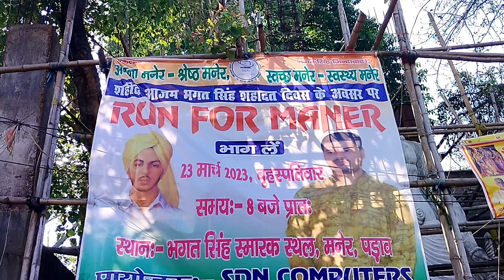भगत सिंह के शहीद दिवस पर मनेर में हुआ दौर 🏃‍♂️ // Maner Me Hua Mairathan race //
hello my viewers welcome back to my vlog 👋
toh aaj bhagat Singh ke Shahid Diwas par maner ke log maner high school ke samne hua .baki sab apko video me dikh jayega toh dekhiye bass